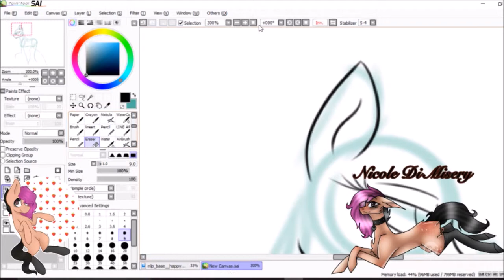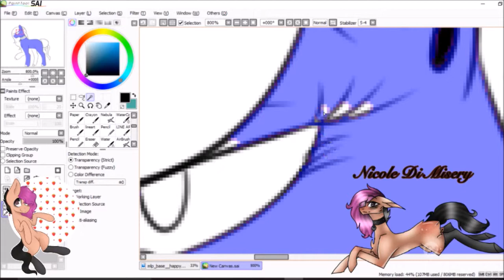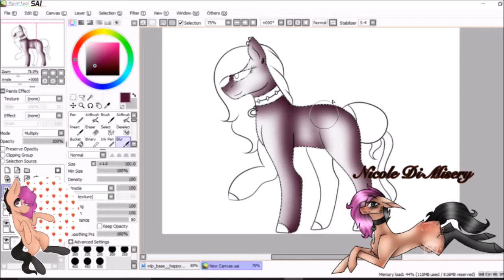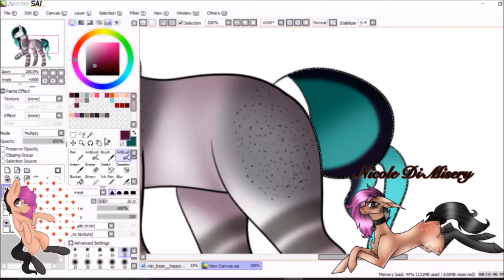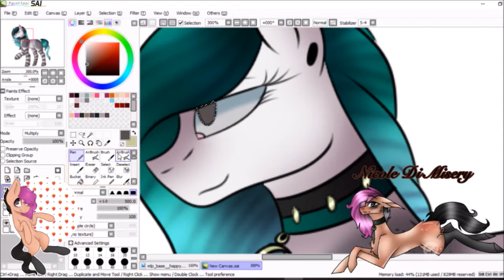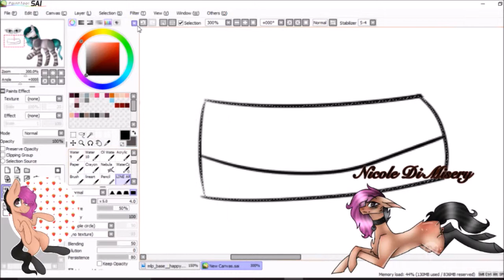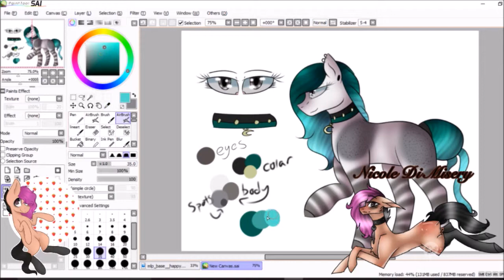(OC) Kono(Speedpaint)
speedpaint of my oc Kono

shes the birth mother of my oc daughter Mica
shes mates with my oc Misery and my hubbys oc Aven
pictures of her with my oc Misery,Aven and Mica:

hello pups!
its Misery here
heres a drawing of my oc Kono
im still trying out my new art style and shading style
i hope it looks good

dark cat - BUBBLE TEA (feat. juu & cinders)